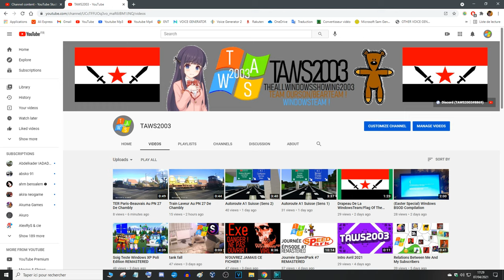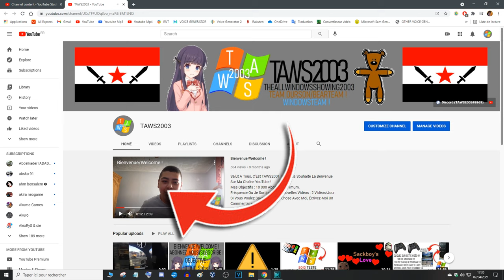Channel trailer (Outdated)